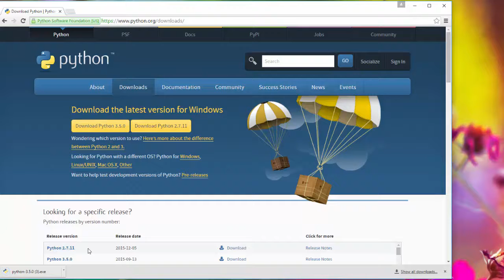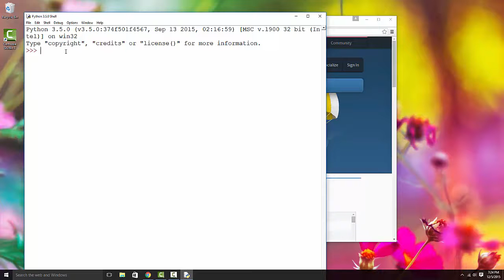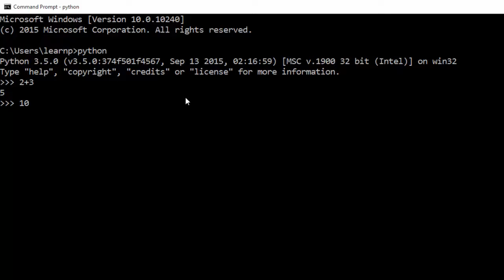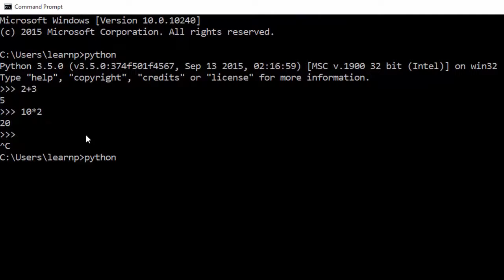1. Install python on windows [Python 3 Programming Tutorials]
Step by step process on how to install python on windows.